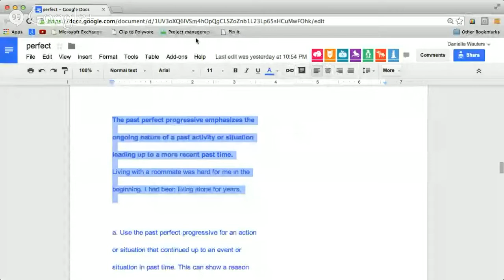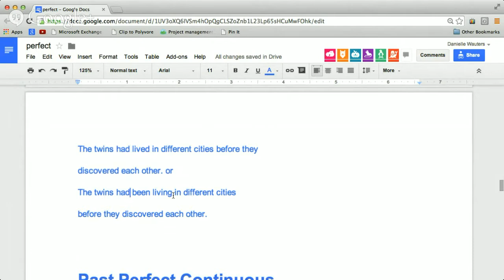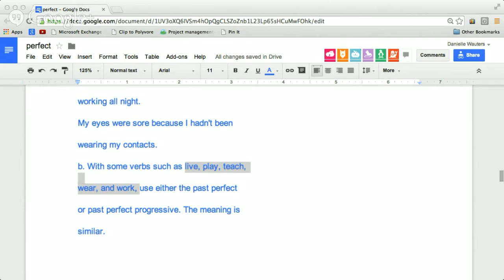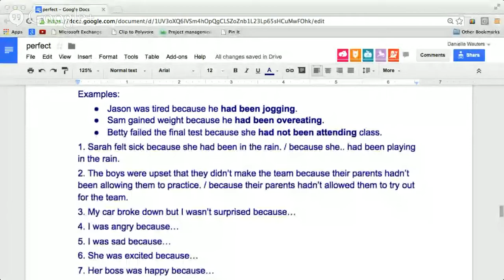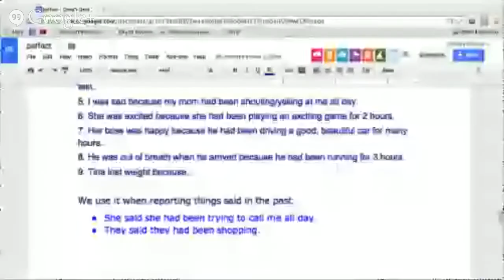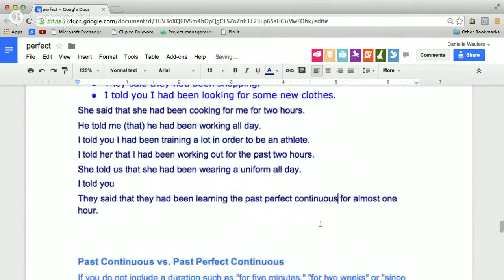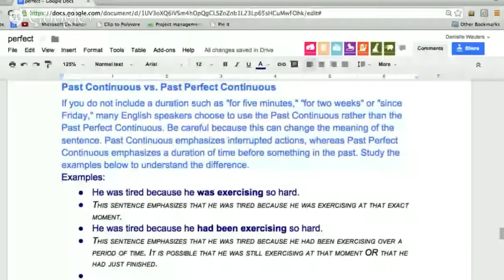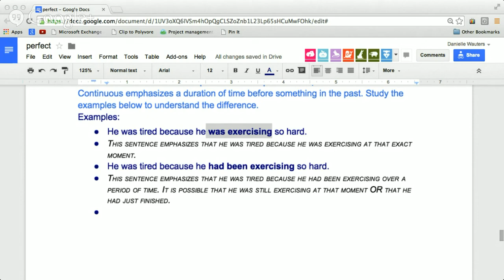Past Perfect Continuous